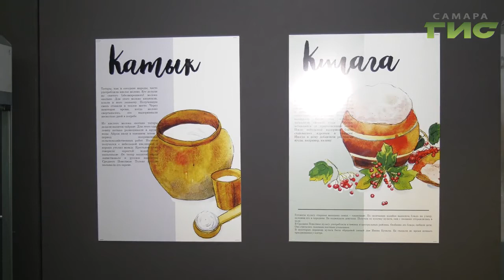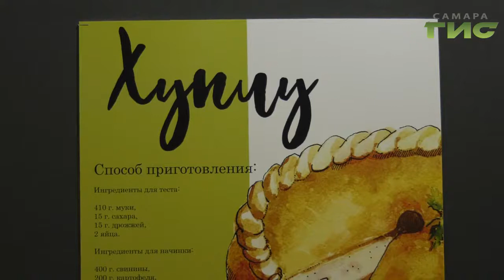В Самаре открылась выставка, на которой посетителей знакомят с гастрономическими традициями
Хлебосольная встреча. В Самаре открылась "Вкусная Выставка", на которой посетителей знакомят с гастрономическими традициями народностей области. Заодно можно узнать и рецепты самых вкусных национальных блюд. Некоторые из них присмотрел и наш корреспондент.